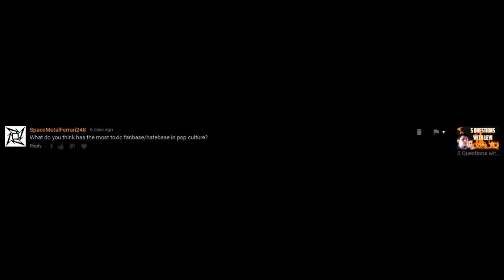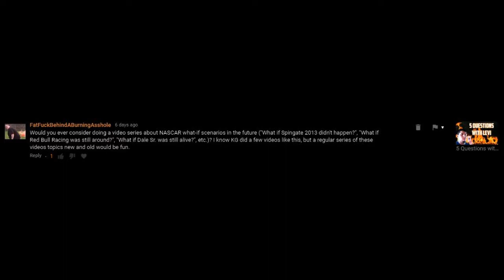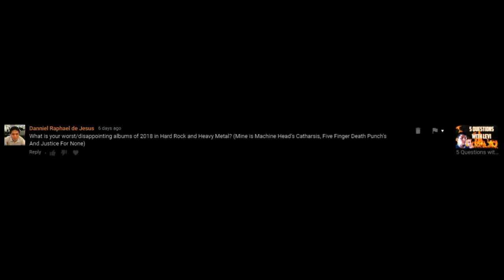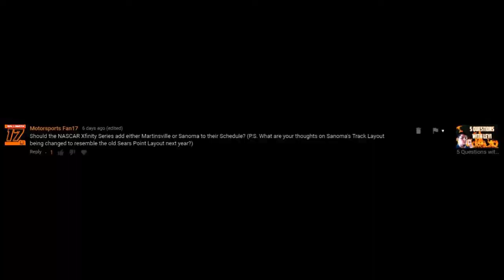5 Questions with Levi - Episode 23